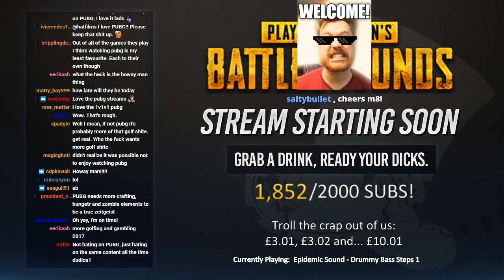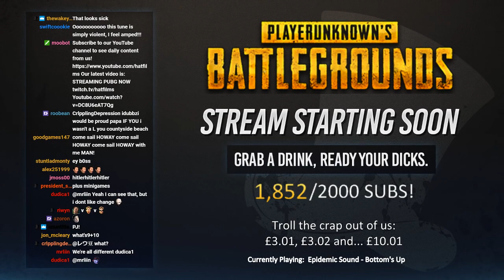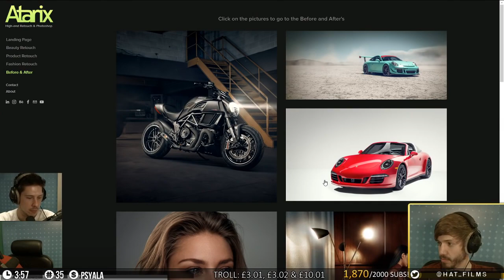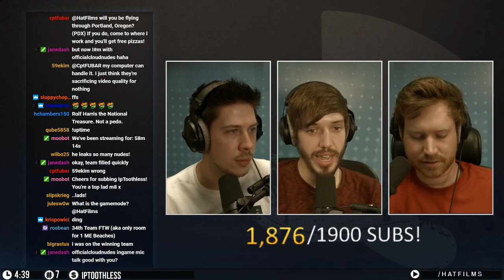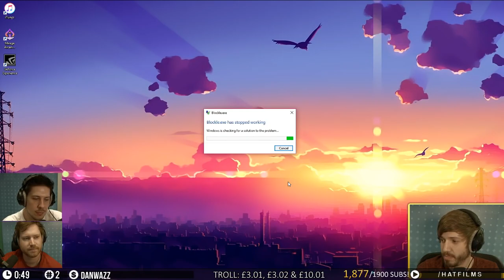Player Unknown's BATTLEGROUNDS! CUSTOM 1v1v1 Livestream 23 05 2017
(2 - 5pm UK time)

● Post Us Stuff:
13 Queen Square
Bristol
BS1 4NT